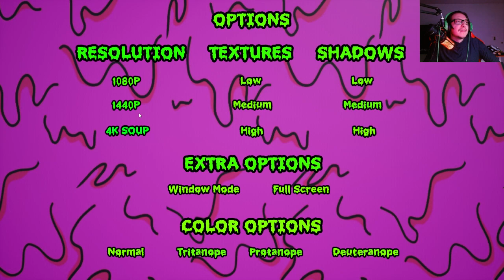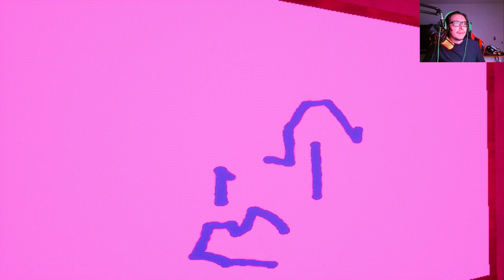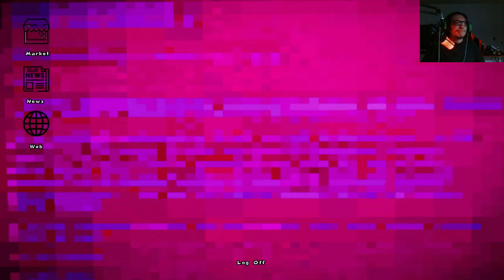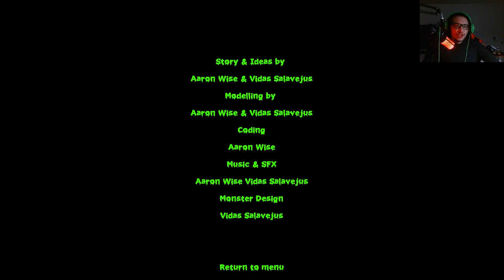eat your f$cking soup demo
Eat Your Fucking Soup is a comedy horror game developed by Aaron Wise & Vidas Games. The idea came about for our love of memes & shit posting, but also our love of horror. Known only to a select few, we started working on an idea that we hoped would resonate with players & bring a fresh taste to comedy & horror. Very rarely do you see these two genres get mixed together. With Aaron's iconic low poly style & Vidas's brilliant monster design & music, we set out to create something that everyone can enjoy.

Eat Your Fucking Soup is a new entry for us, & we hope you will laugh, cry & get frightened when playing. Ben Dover's soup company is releasing a new soup at just 10 cents a can! Unbelievable value! With the economy in crisis, the new Soup offering has millions queuing around the block to fill up on cheap & tasty food. But what's this shit we are hearing on the news about a potentially fatal new food sweeping the nation?
The whistleblower claims to know all & is ready to spill the beans. uhhh Soup.

You play a nameless individual as you spend most of your days locked inside your house, protected from the events of the outside world. People are going crazy, human decency is at an all-time low & social media is rampant with soup-brained individuals.

As each day passes, strange things start to happen that result in hallucinations, mind-bending imagery & nightmares. Suddenly, your home no longer feels like home. What once was a safe haven from the outside world, quickly becomes a prison that you must escape. But it's gonna take a lot of soup, guts & gore to make it out alive!